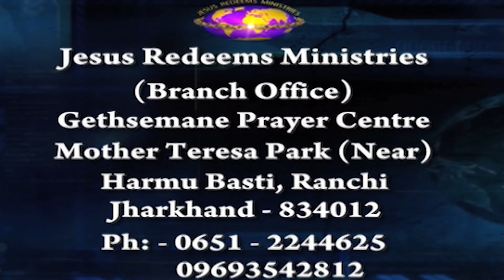Smetlins Interview | Aapka Adbhut Samay | Bro.Mohan C.Lazarus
Jesus Redeems
Gethsamane Prayer Centre
C2/222,
Janakpuri
 New Delhi - 110058

Dharavi
Mumbai
Maharastra - 400017

 Mumbai
Maharastra - 400064

Zirakpur
Punjab

Near Mother Therasa Park
Harmu Basti
 Ranchi
Jharkand -834012